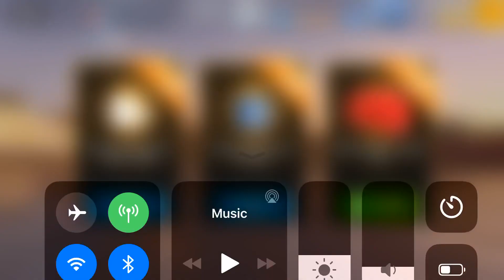Aston Martin Vulcan +2085